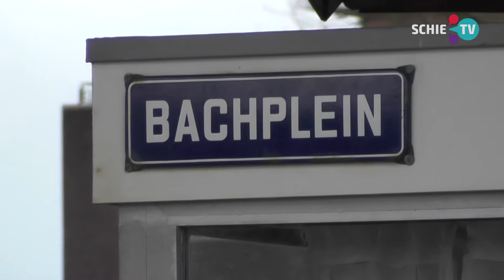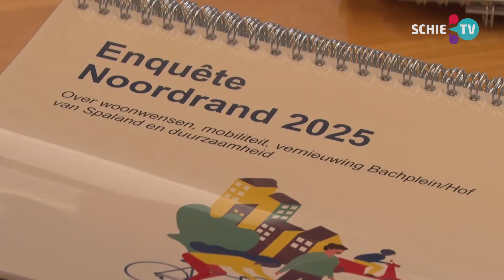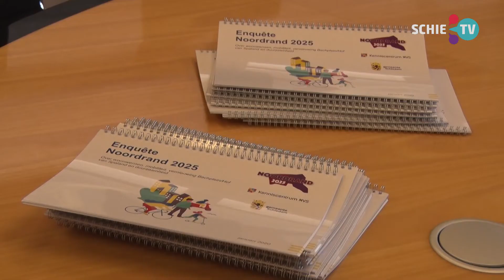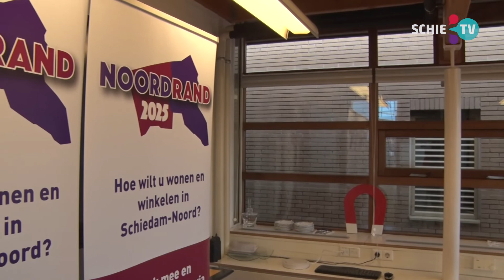SCHIE TV: Bewonersgroep Noordrand2025 beiden resultaten enquête aan aan gemeentebestuur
De bewoners van 'Noordrand2025' hebben woensdagavond in het Stadskantoor de uitkomsten van de enquête aangeboden aan wethouder Fahid Minhas.

Met het afbreken van de Blauwe Brug is op het Bachplein een enorm terrein vrijgekomen dat roept om herinrichting en woningbouw. Het winkelcentrum Hof van Spaland wordt veel bezocht door met name bewoners van de wijken Woudhoek en Spaland-Sveaparken, maar vraagt wel om een vernieuwingsslag.

Het team Noordrand2025 heeft de bewoners van Woudhoek en Spaland-Sveaparken via de enquête gevraagd hoe zij willen wonen en aan wat soort woonvormen ze denken. Verder werd in de enquête gevraagd of ze naar Hof van Spaland gaan en wat voor soort winkels of horeca ze daar graag zouden hebben en hoe het toekomstige winkelcentrum aantrekkelijker kan worden.